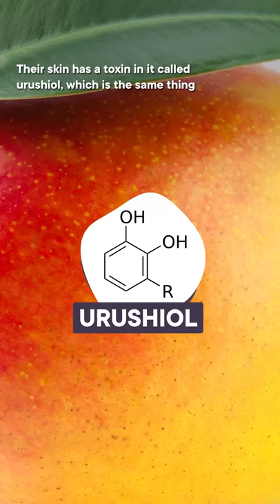Mangoes can act like poison ivy.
Emma Dauster: Writer
Rachel Garner: Fact Checker
Savannah Geary: Editor, Associate Producer
Sarah Suta: Producer
Caitlin Hofmeister: Executive Producer
Hank Green: Executive Producer, Host